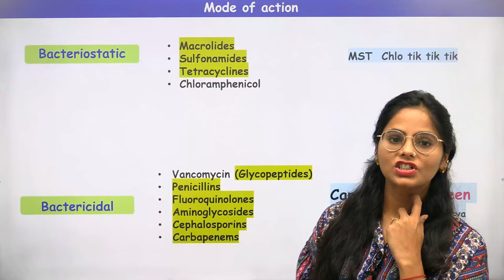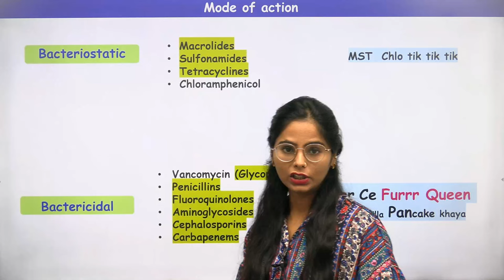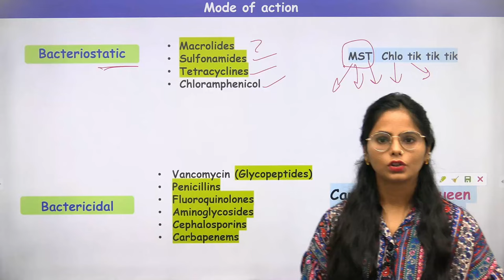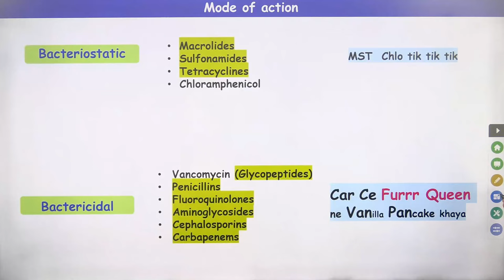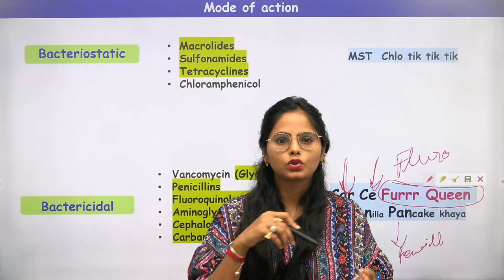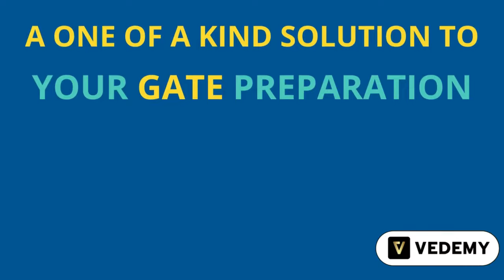Antibiotic: Mode of Action | Mnemoics Series | Manisha Verma | CSIR | GATE | DBT | ICMR | CUET